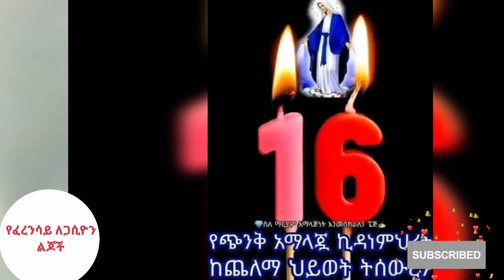ሰኔ 16- የእናታችን የእምዬ ኪዳነ ምህረት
መታሰብያ ክብረ በዓል እንዲሁም የከበረ ቅዱስ አባት አቡነ አቡናፍር እረፍቱ ነው።